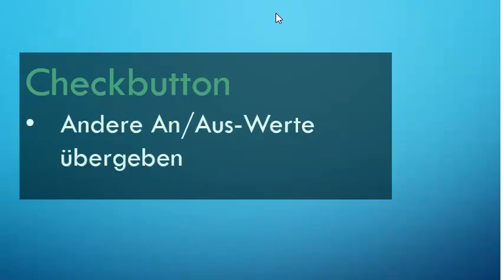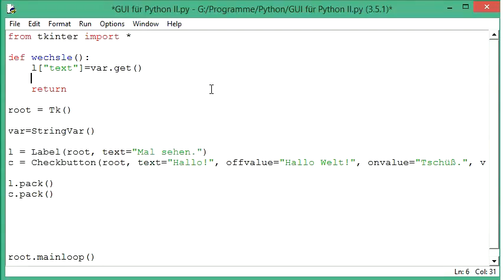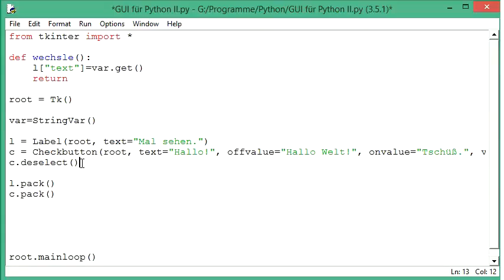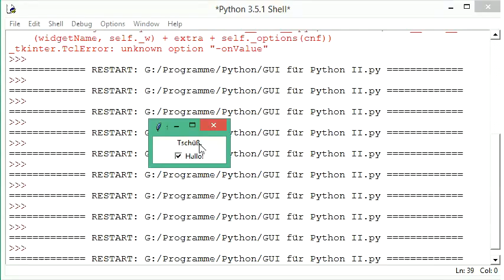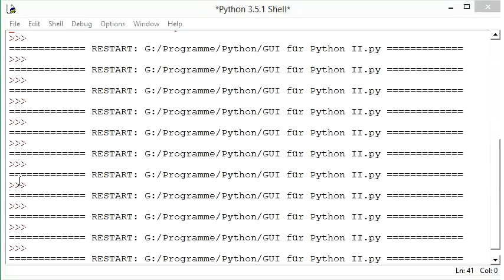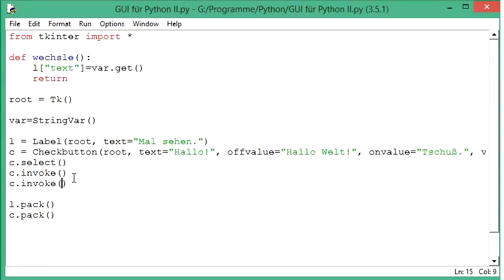020 GUI mit Python: weitere Befehle für den Checkbutton